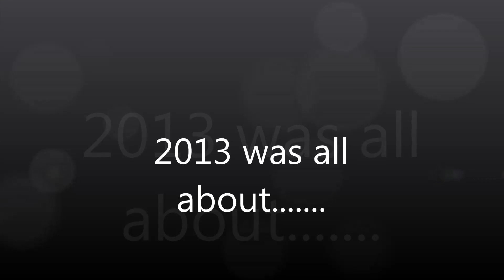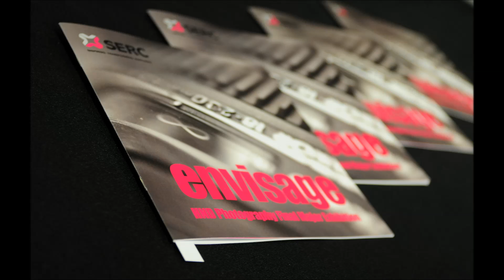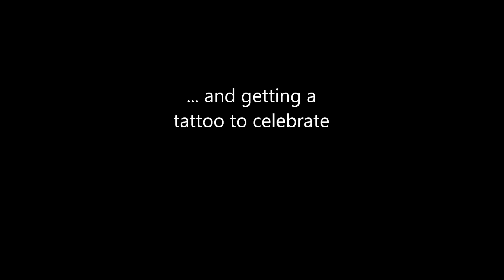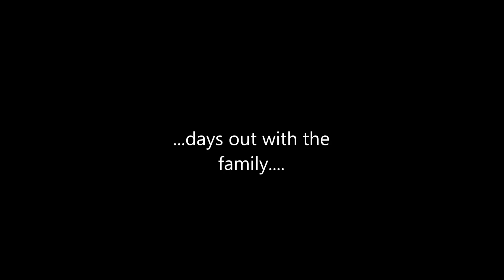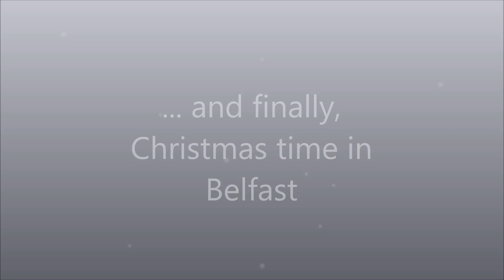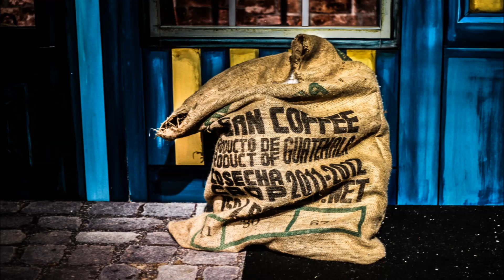2013 photography review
Overview of images taken throughout 2013

music fully copyrighted to sigur ros, song title "Svefn-G-Englar"
photography copyrighted to julie gibson, blackwater images